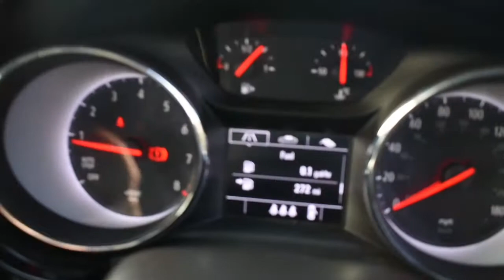Vauxhall ASTRA 1.4 SRi Vx-line Nav S/S